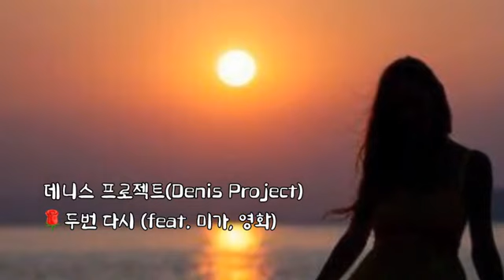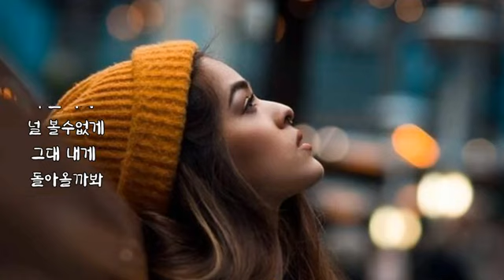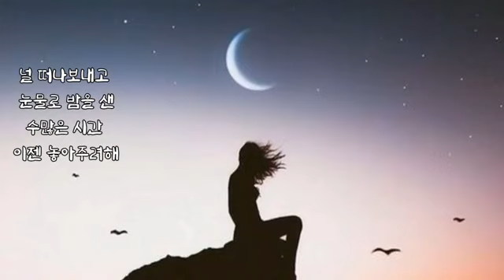데니스프로젝트⭐두번 다시 (Feat.미가 ost 가사첨부)